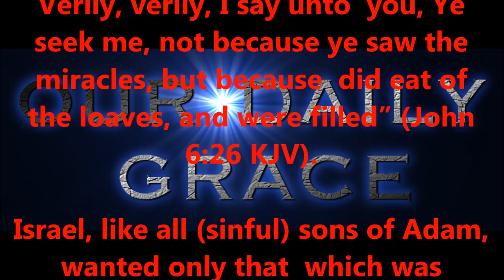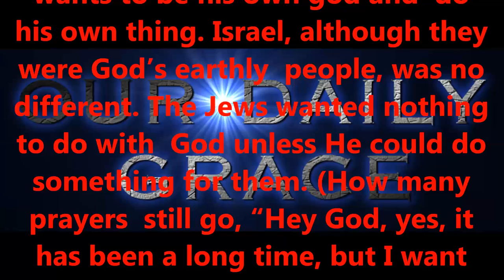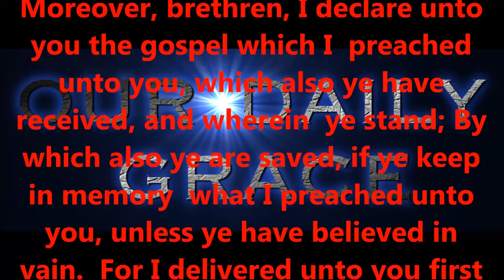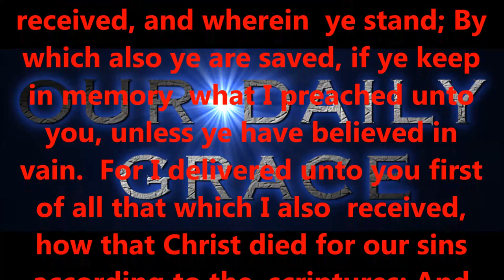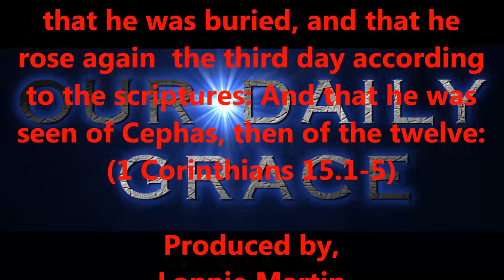APRIL 29, 2017 OUR DAILY GRACE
Produced by,
Lonnie Martin

Written by,
Shawn Brasseaux